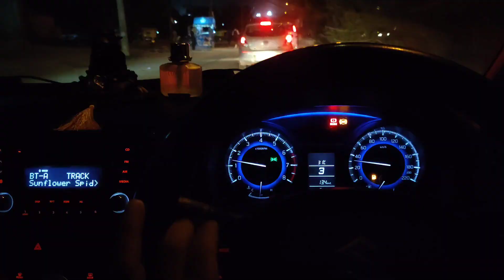i20 bechni padi.. My First Car | DIESEL | Bye Bye i20🥺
In this heartfelt video, I document the emotional journey of parting ways with my very first car. From the day I brought it home to the countless road trips, this car has been a faithful companion through thick and thin.

As the time comes to say goodbye, I take you through the process of selling my beloved car. From cleaning and detailing it to capturing its beauty on camera, I want to ensure that its new owner will appreciate it just as much as I did. It's not just a car; it's a symbol of my growth and independence.